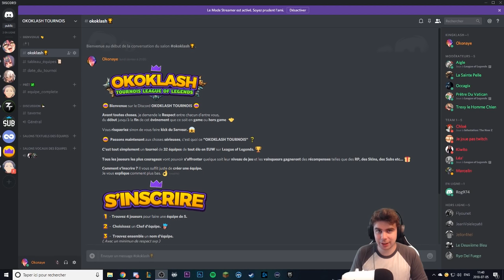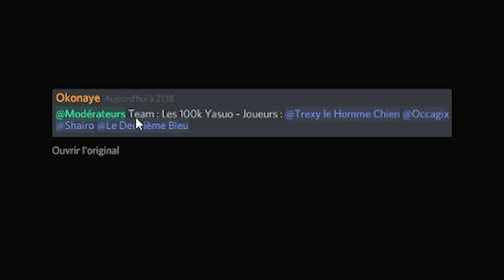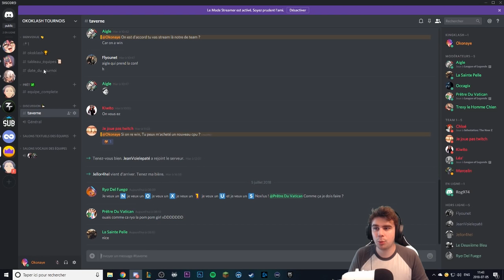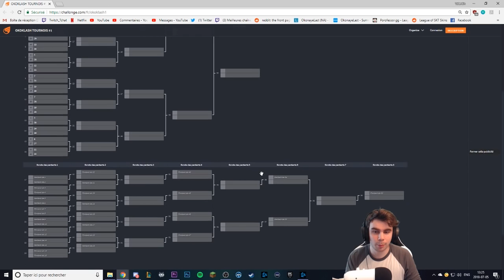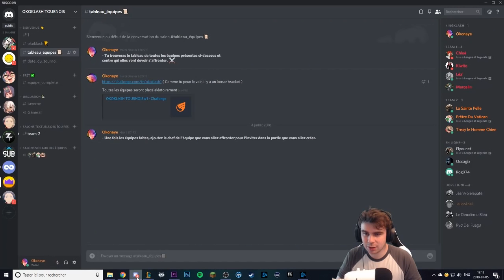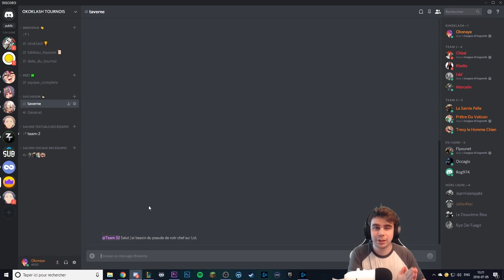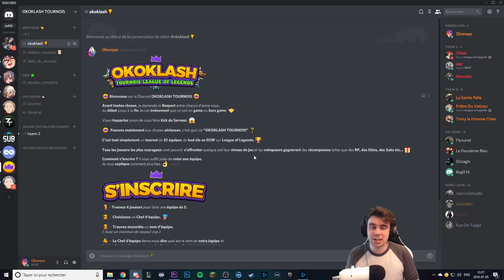Annonce Tournois OKOKLASH LoL ! Comment s'inscrire, viens nous montrer ton level !